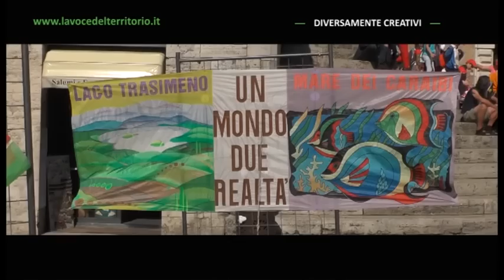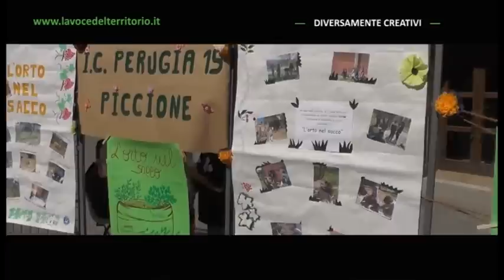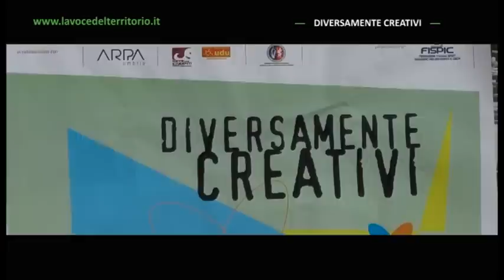Diversamente Creativi 07052015